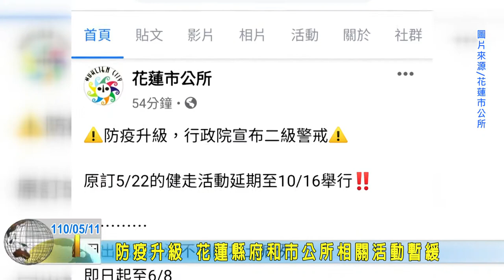20210511 03 防疫升級 花蓮縣府和市公所相關活動暫緩